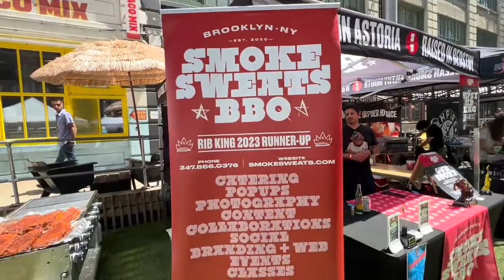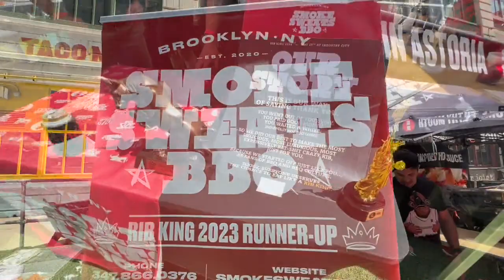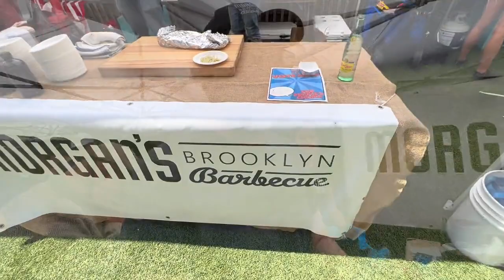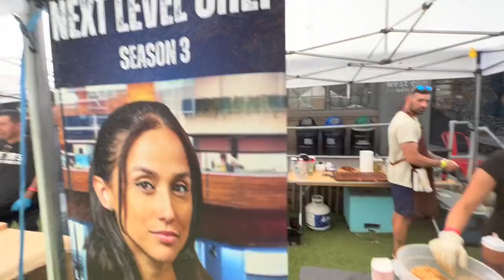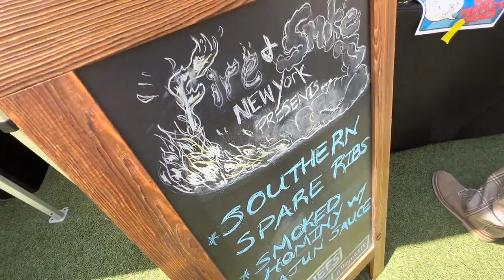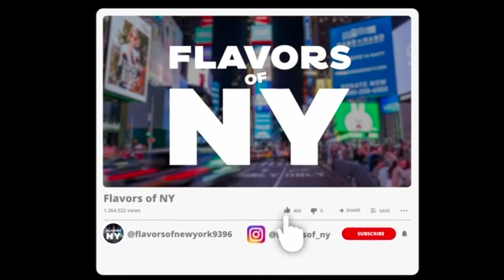Rib King 2024 with Jenn Trepeck and Sidra Robertson